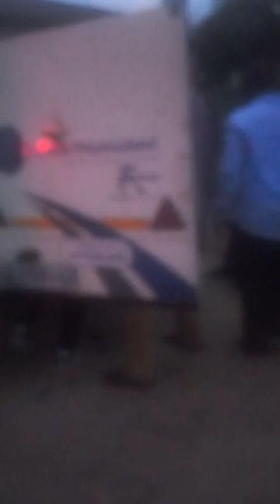SIS MELLY - Tasvika Mutare naPaul